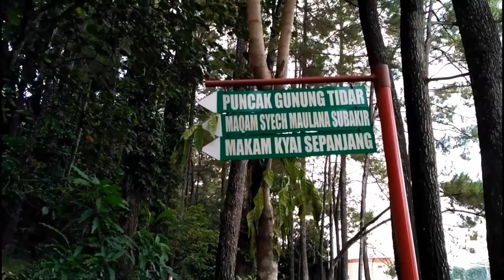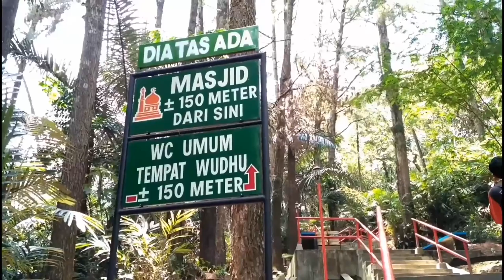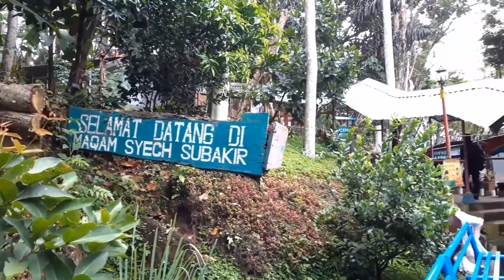Perjalanan dakwah syaikh syubakir, dalam penahklukan tanah jawaa..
vidio ini dibuat guna untuk memenuhi tugas akhir mata kuliah Teknik Kamera yang diampu oleh Bapak Bapak Edo Robby Sarjana, S.Sos

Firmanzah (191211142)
Teknik Kamera_KPI 4A PR